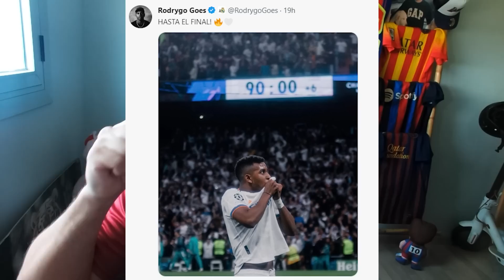EL ANÁLISIS CALMADO DE LA DERROTA DEL BARÇA vs ALMERÍA. POR ESTO ME ENFADÉ AYER.